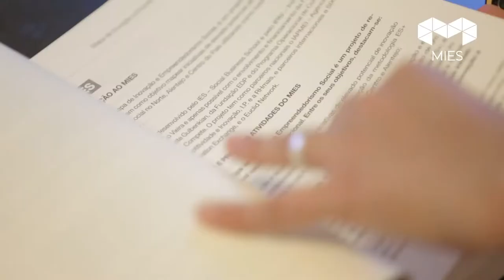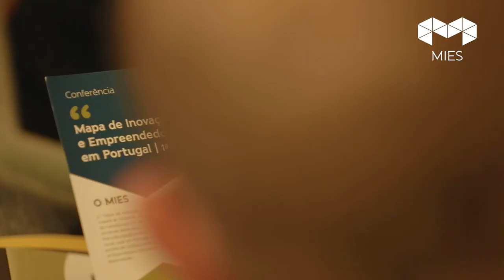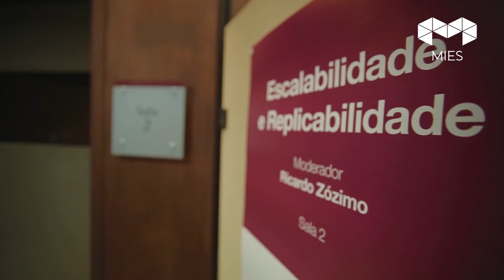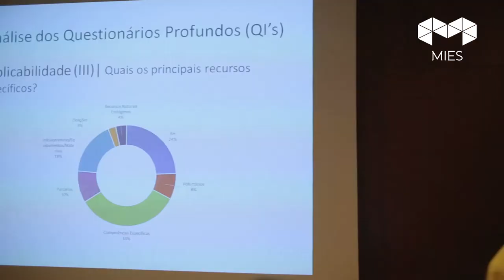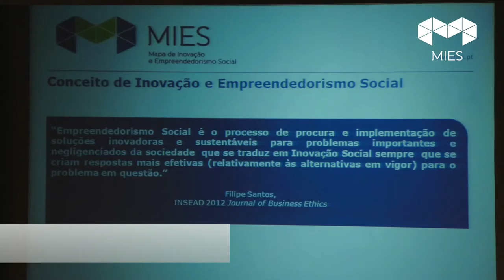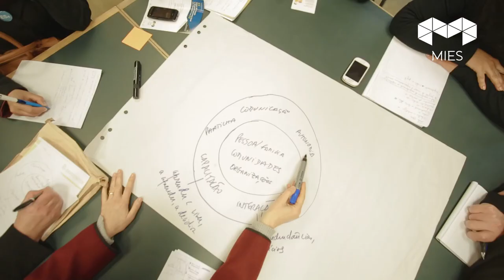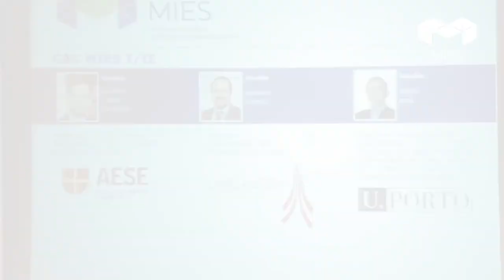Conferência MIES - Janeiro de 2015